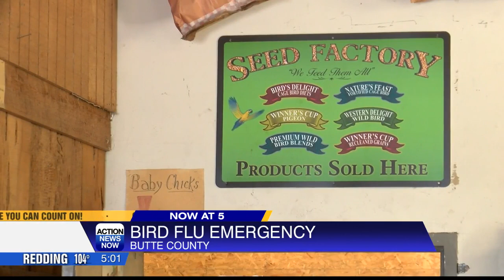Butte County Board of Supervisors make public health's bird flu emergency official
There is a public health emergency for bird flu